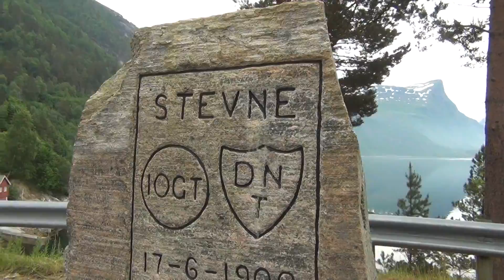Norvēģija.2.Sundalsorras apkārtnē.2016.06. 10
Norvēģija.2.Sundalsorras apkārtnē.2016.06.